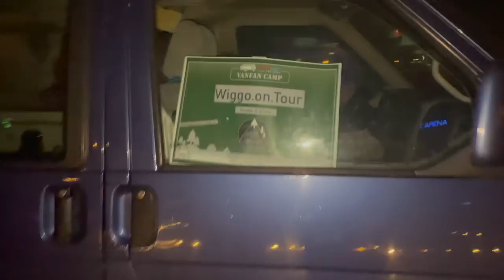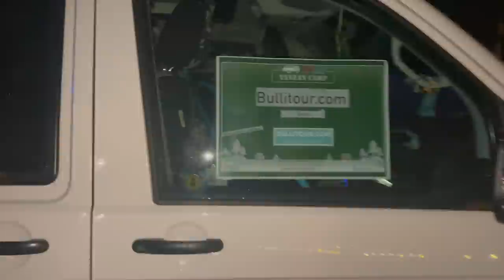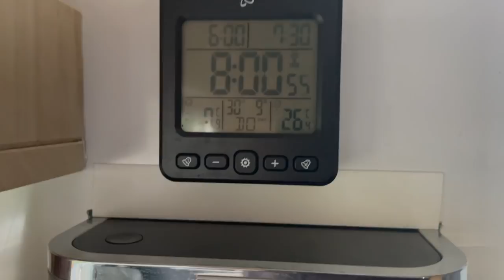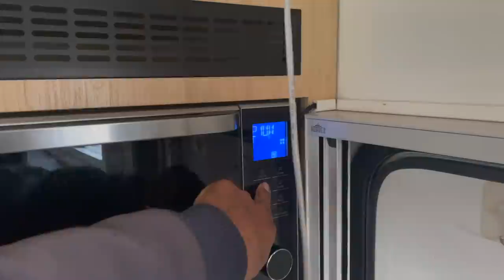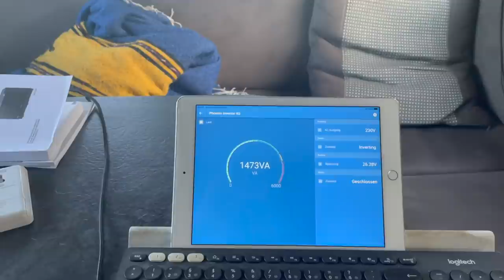Caravanlive in Freiburg / Caravanmesse Freiburg / Camper Messe Freiburg/ Wohnmobilmesse Freiburg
Caravanlive in Freiburg / Caravanmesse Freiburg / Camper Messe Freiburg/ Wohnmobilmesse FreiburgWomo_Adventure

2020 Mankat Global Explorer - Expeditionsfahrzeug,
KOMPLETTE EXPEDITIONSFAHRZEUGE,
6 BESTE EXPEDITIONSFAHRZEUGE MIT EXTREMEN OFFROAD-FÄHIGKEITEN,